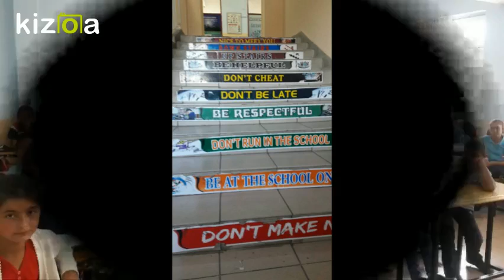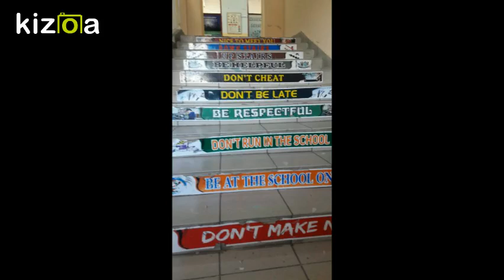Movie Maker - Kizoa Video Düzenleme Programı: Tarascı Secondary School Presentation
Tarascı Secondary School Presentation